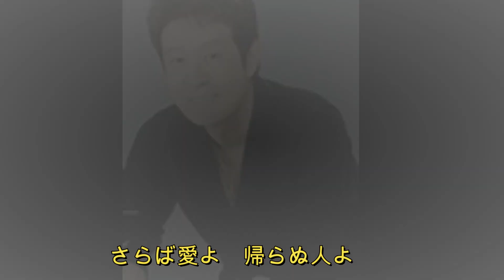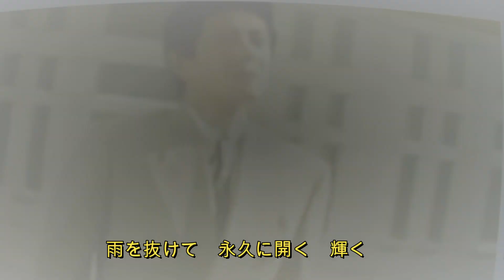舟木一夫「序曲だけのコンサート」舟木さんの自作曲リニューアル版。歌詞もメロディも素晴らしい昭和歌謡。舟木さんをワンマンバンドで歌う。歌と演奏は浅田隆夫バンド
インパクトある歌詞とメロディです。舟木の曲などを中心に、Elvinの自己バンド演奏で歌をアップしています。
# 舟木一夫